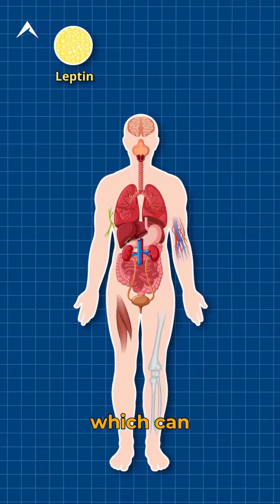Early Puberty and Height.🙀.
Did you know that starting puberty early can make you shorter, and having too much body
fat can cause it to start sooner, when puberty starts too soon your bones stop growing
earlier because the growth plates close when puberty ends.
This means you stop getting taller.
Early puberty, also called precocious puberty, happens before the age of 9 and boys.
So if you're a guy, it's normal if puberty starts between 9 and 14 years old.
Children who have early puberty may grow faster at first and be taller than others
their age, but their bones mature too soon.
As a result, they often stop growing sooner and can end up shorter than average as adults.
But if you see this video and started puberty after 9, you're lucky twice.
Not only did you get more time to grow, but you also found peak height.
Here will help you grow taller every day.
If you're still here, comment your puberty age below, watch the video all the way through,
and make sure you never miss out on our tips to reach your full growth potential.
Having more body fat increases a hormone called leptin, which can signal the brain that
the body has enough fat to start puberty.
High leptin levels often seen in obesity can cause puberty to begin earlier.
This is more common in girls, but can also affect boys.